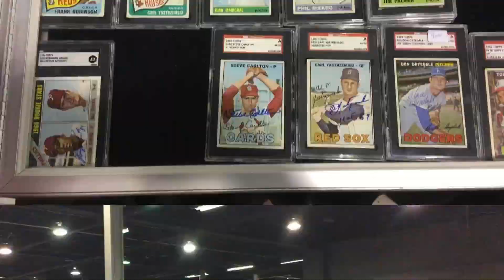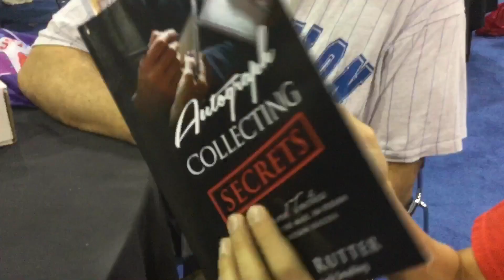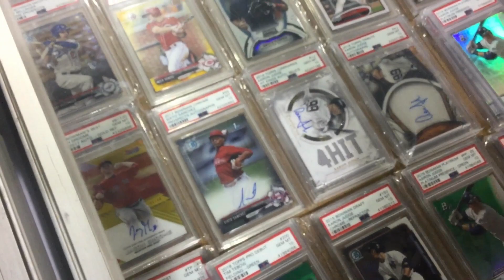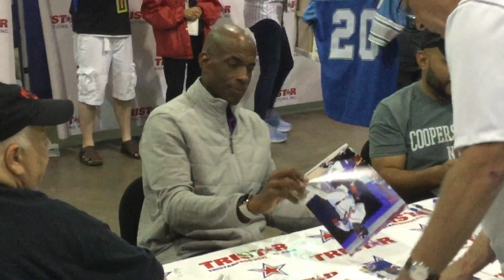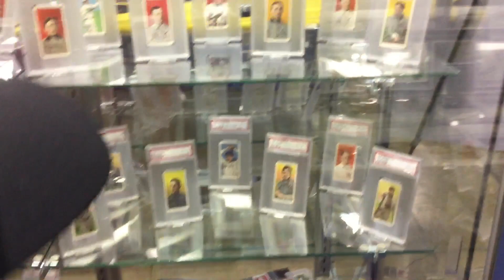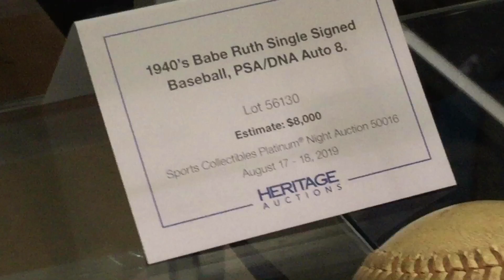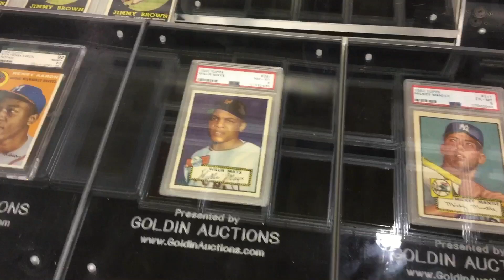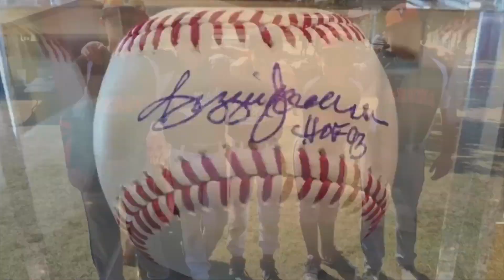2019 National Sports Collectors Convention VLOG NSCC Chicago | Autographs, Rare Memorabilia, Cards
This vlog has highlights from my Saturday, August 3 trip to the 2019 National Sports Collectors Convention in Chicago, Illinois.  There is great footage of legendary MLB and NFL players signing autographs, rare memorabilia from Babe Ruth, Mickey Mantle, Michael Jordan, Mike Trout, Steph Curry, Derek Jeter and others.  I'll also show you some awesome sports cards that were there.